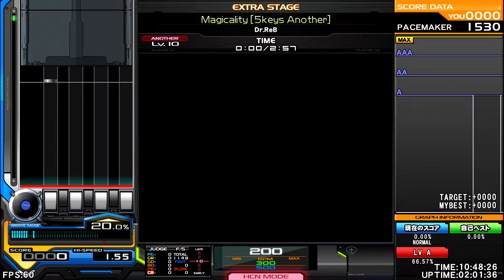Dr.Reb - Magicality (5keys Another) [R=24, 11 15 18 11 14 26] ♫ InSaNe BMS Pack M ♫